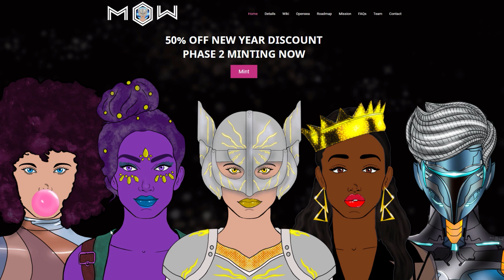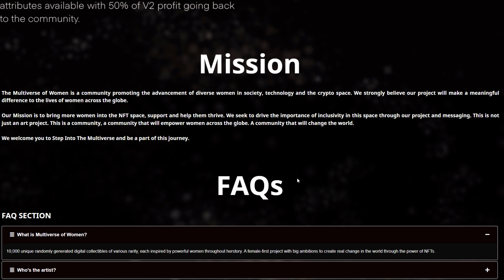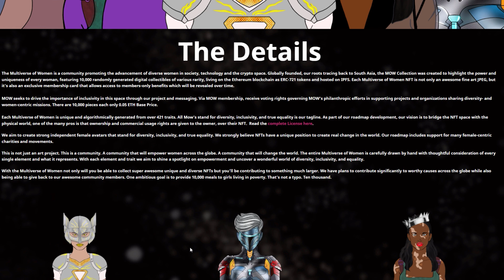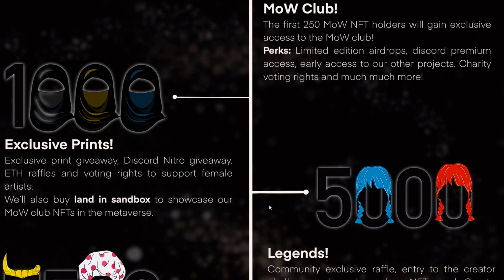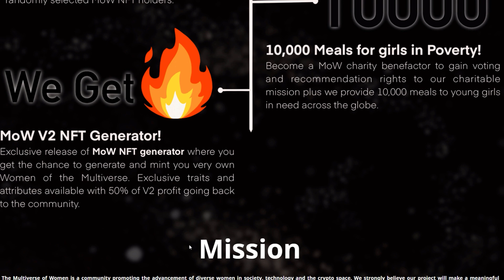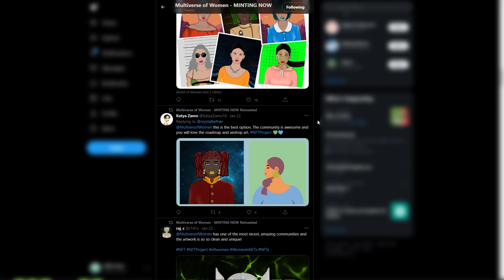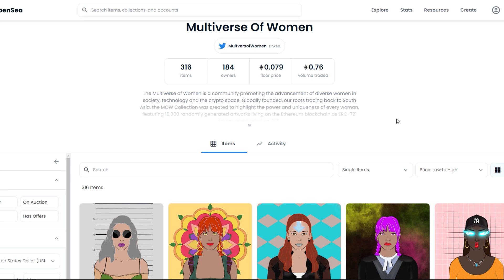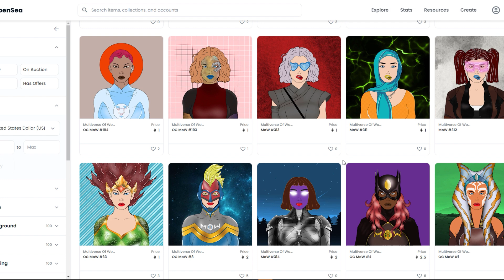This NFT Is Pioneering A New META!! | Multi Verse Women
CryptoMoonshots is your go-to channel for all things crypto! Get the latest news and insights into new and upcoming gems in the cryptocurrency sphere.

Our focus is on delivering short and sharp analysis on NFT projects, Crypto games, and small-cap coins (under $50m in value) that will make our community the biggest gains!